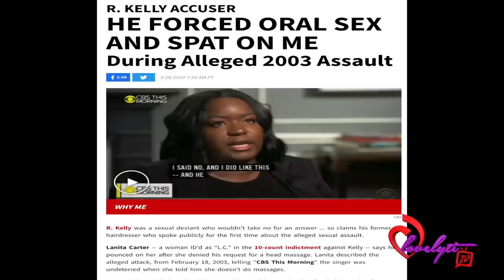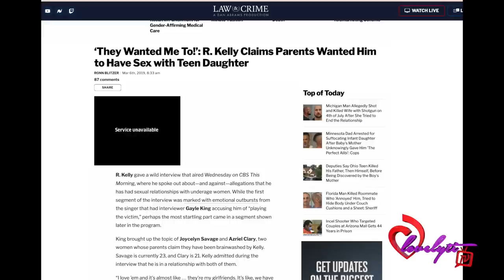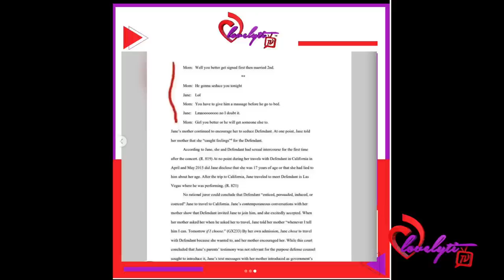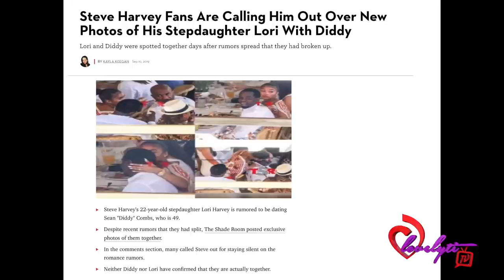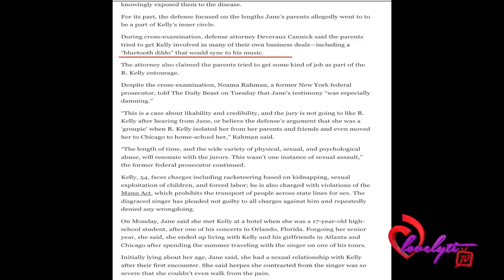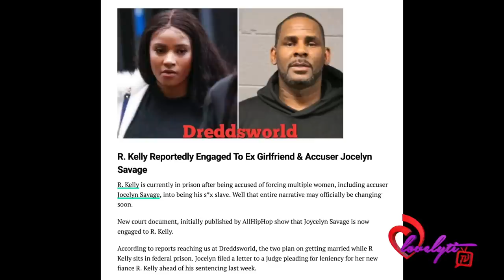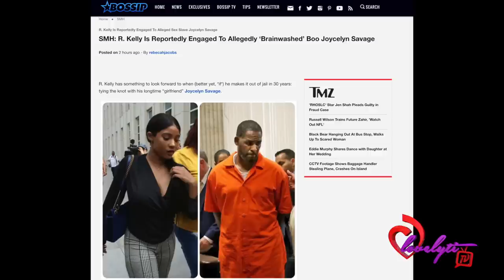Mom coached her 17 year old daughter on how to seduce R.Kelly+He is now engaged to Joycelyn Savage